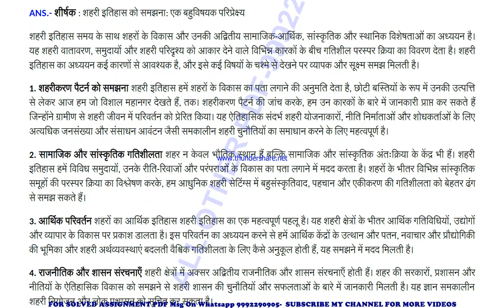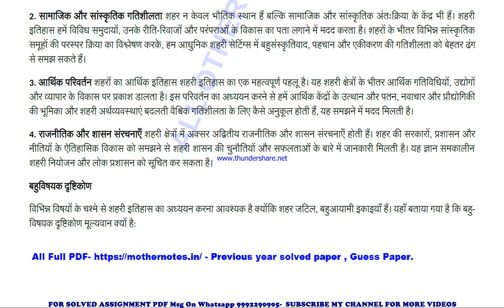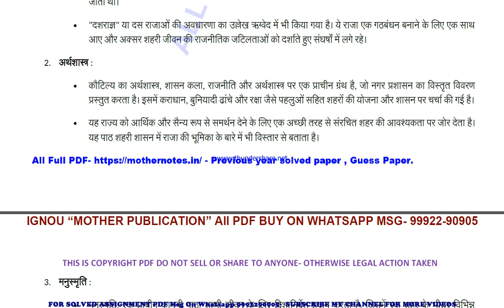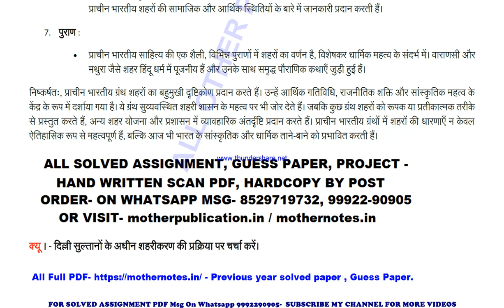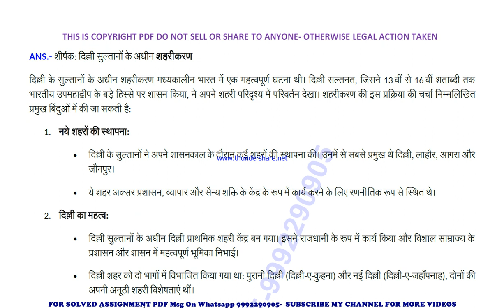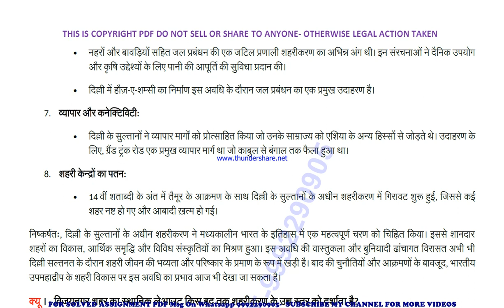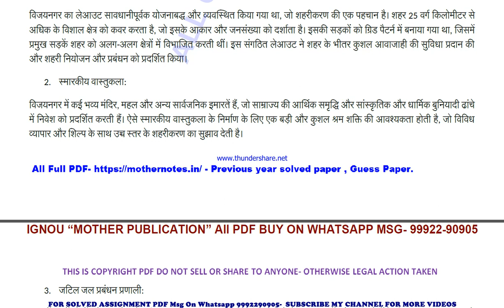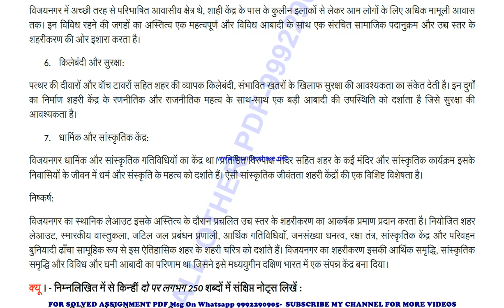mhi 110 previous year solve paper | mhi 110 important questions | mhi 110 study material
mhi 110 important questions 2024,
mhi 110 sample paper,
mhi 110 study material
mhi 110 sample paper 2024,
mhi 110 guess paper,
mhi 110 guess paper 2024,
mhi 110 previous year question paper in hindi,
mhi 110 important questions in hindi,
mhi 110 important questions 2024 in hindi,
mhi 110 sample paper in hindi,
mhi 110 sample paper 2024 in hindi,
mhi 110 guess paper in hindi,
mhi 110 guess paper 2024 in hindi,

guess paper,
ignou guidance,
ignou assignment,
ignou books,